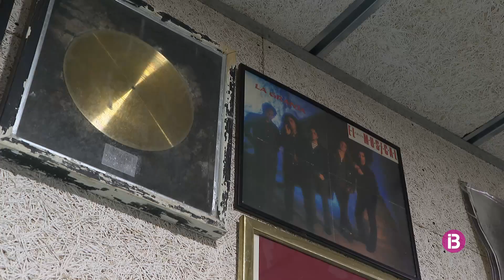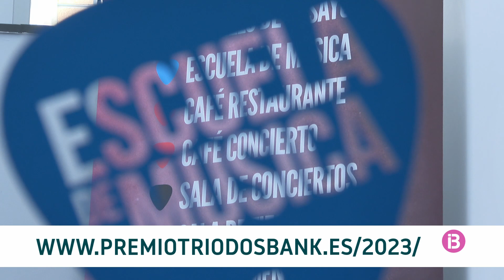El centre cultural i musical Es Gremi de Palma opta a un premi del banc Triodos